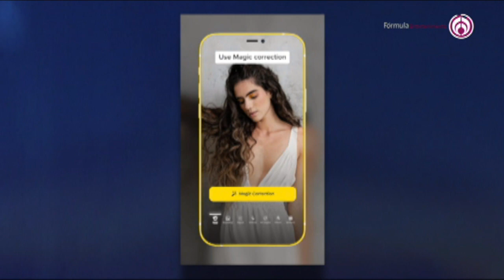Famosos crean avatares con inteligencia artificial; expertos advierten los riesgos de esta tendencia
Shakira se une a la lista de famosos que se subieron a la tendencia de crear sus avatares con inteligencia artificial con ayuda de una App, sin embargo varios expertos aseguran que corren el riesgo de que les roben su identidad. Javier Poza te presenta la información.

104.1 de FM y 1500 de AM